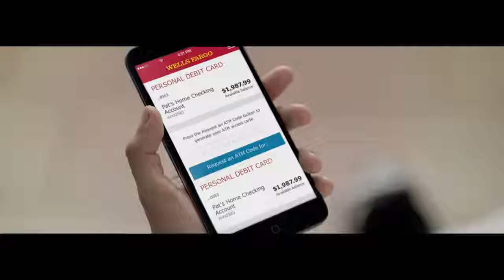Danny Brenes - Wells Fargo - “Mascot” 30 – Card Free ATM Access